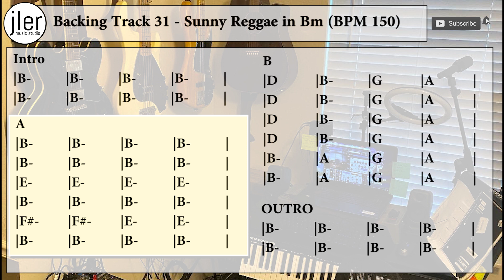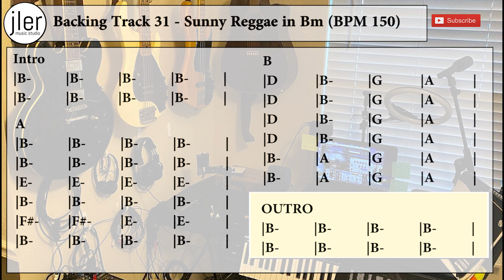Backing Track 31 Sunny Reggae in Bm BPM 150